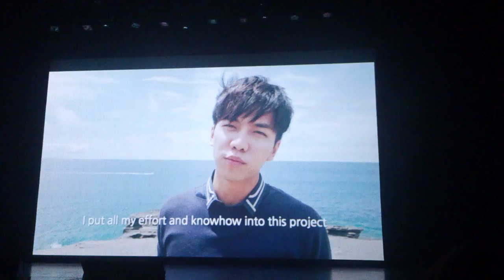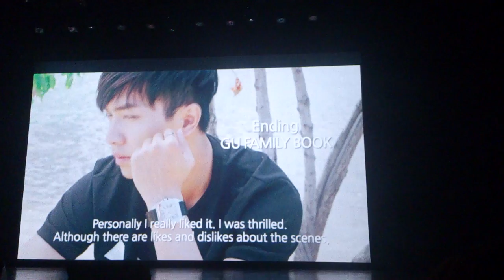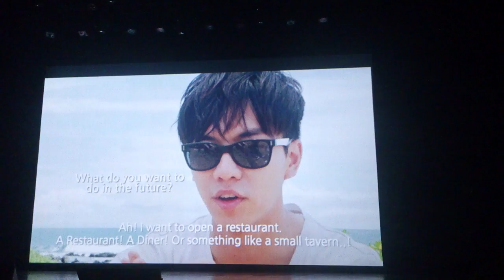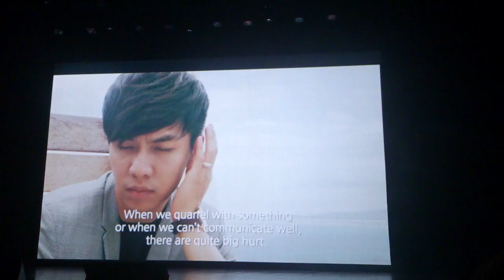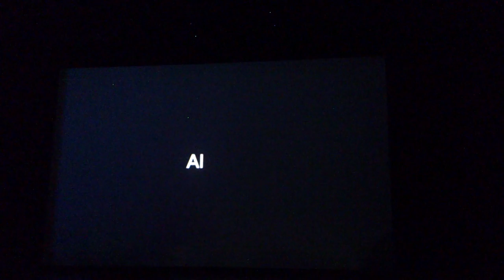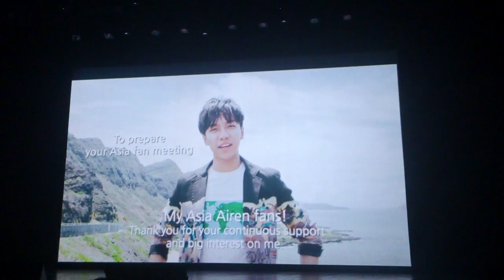Hawaii Video - Lee Seung Gi The Brilliant Show in Singapore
love this hawaii video. too bad i didnt manage to record seung gi greeting aloha in this video huhuhu...